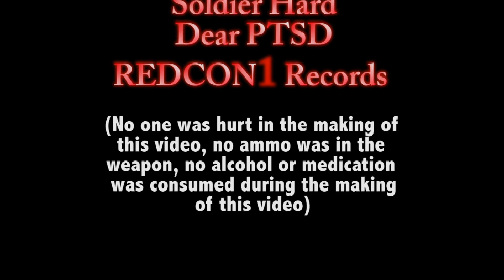Project4 Final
Quick edit movie about PTSD put to music that i made for a class in college